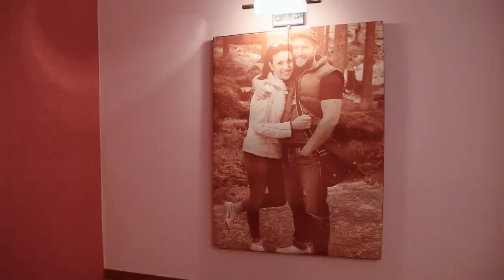Весілля Насті Голубінки та Андрія Сивохіп. Ролик.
Одне з найяскравіших весіль 2014 року. Настя - дочка відомої власниці популярного на Прикарпатті ресторанного комплексу "Fata Morgana" та Андрій - легінь із Закарпаття. Серед багатьох достойних знімальних команд молодята віддали перевагу кіностудії "Провінція", адже ми, чи не єдині маємо досвід у зйомці весіль VIP формату. Результат перевершив усі сподівання. Молодята та батьки були просто в захопленні від отриманого фільму. А ми раді з того, що оправдали надії та високі сподівання.